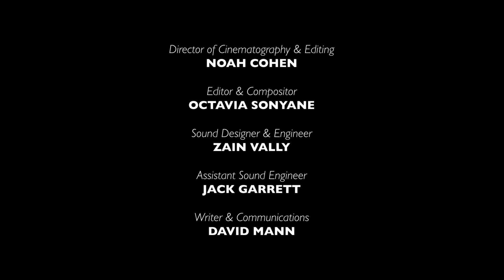Untitled (Octavia) | CENTRE OUTSIDE THE CENTRE | BROWN UNIVERSITY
Born from a real moment of frustration in the making of the work, Untitled (Octavia) is a performance about play, process and embracing confusion.
Conceptualised and performed by Dikeledi Modubu, the work references the frustration and miscommunication of working within a hybrid analogue-digital and inherently collaborative mechanism like the Pepper’s Ghost.

Modubu enters and begins her lecture – an intentionally convoluted and nonsensical text. She signals for her visual references, but they fail to appear. When they eventually do, they’re incorrect or ill-timed. As Modubu’s performance goes awry, she attempts to explain to the video compositor (Octavia Sonyane) exactly what she needs. Frustration rises and Modubu’s patience grows short. She places full blame on Sonyane. All the while, Tony Miyambo translates her rant from off stage – a secondary performance that’s just as entertaining.

The performance is the sum of its broken parts: A comedy of errors that does well to illustrate the capacity for play and the necessity of collaboration within the Pepper’s Ghost.

CONCEPTUALISER | Dikeledi Modubu
PERFORMERS | Dikeledi Modubu & Tony Miyambo
DRAMATURG | Teresa Phuti Mojela
VISUAL ARTIST | Deanne Fernandes

FOUNDER OF THE CENTRE | William Kentridge
CO-FOUNDER & DIRECTOR | Bronwyn Lace
MOMENTEUR–THE SO ACADEMY | Athena Mazarakis
HOLDER & ASSOC. PRODUCER | Dimakatso Motholo
DIRECTOR CINEMATOGRAPHY & EDITOR | Noah Cohen
ASSISTANT SOUND ENGINEER | Jack Garrett
WRITER & COMMUNICATIONS | David Mann
PROP & COSTUME DESIGNER | Nthabiseng Malaka
COSTUME DESIGNER ASSISTANT | Iris Courchaine
PRODUCTION MANAGER | Brendon Boyd
STAGE MANAGER | Meghan Williams
LIGHTING TECHNICIANS | Audrey Visscher,
Fred Young, Gabriel Goldman, Chris Griffin &
Alexander Foley
ADDITIONAL FOOTAGE | Bukhosibakhe Khoza
PRODUCED BY  | THE OFFICE performing arts + film
Rachel Chanoff, Laurie Cearley, Bruna d’Avila, Elly Obeney

Brown Arts Institute at Brown University